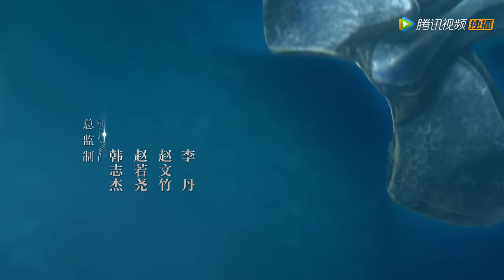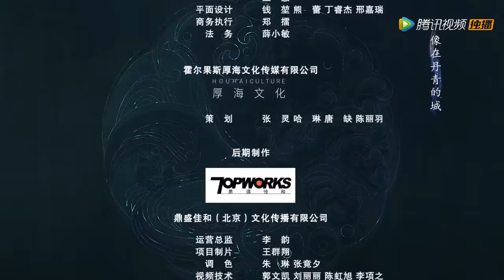ENG SUB【斛珠夫人 Novoland: Pearl Eclipse】EP28 帝姬请求赐婚，天成佳偶？（杨幂、陈伟霆）